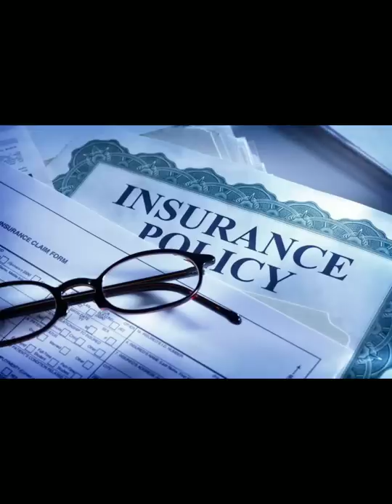Intresting facts about Neil Armstrong || @MR. INDIAN HACKER @Crazy XYZ